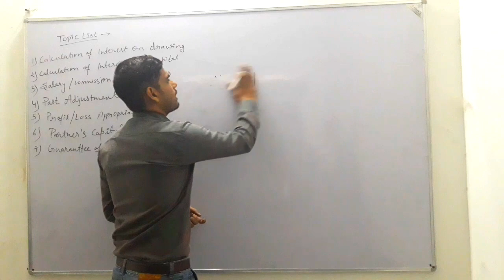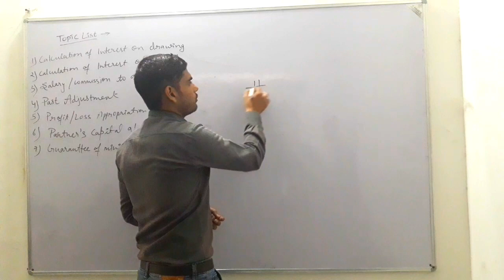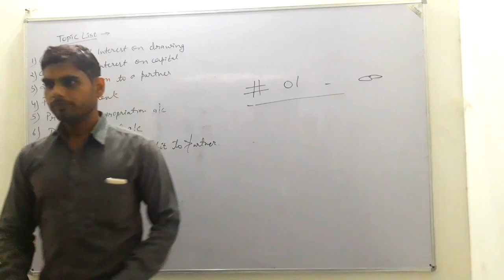Full Syllabus of Accountancy in 2 Months ( D - Voice Entertainment)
About channel :- D - Voice Entertainment
Published :- 21th October 2018
This helpful for those students who are facing problem in 12th Accounatncy